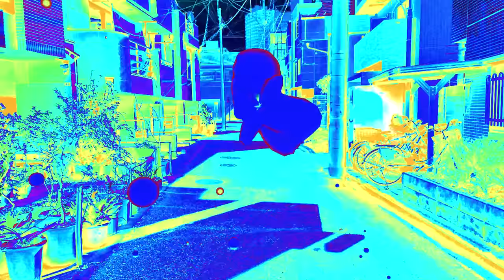YAMEII - back2me *°:⋆ₓₒ 【MV】